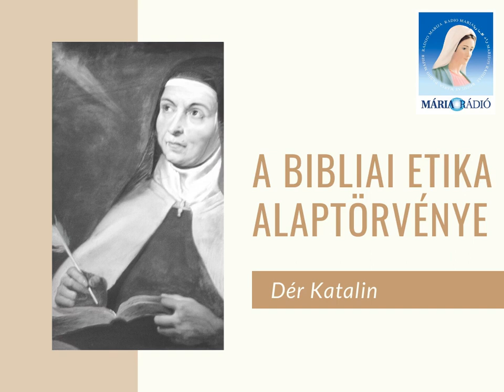Dér Katalin: A bibliai etika alaptörvénye